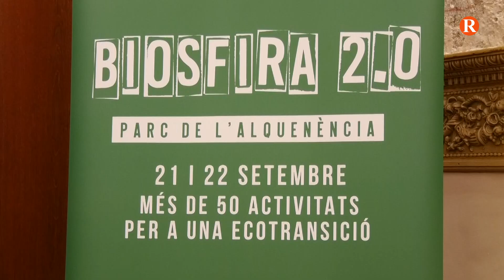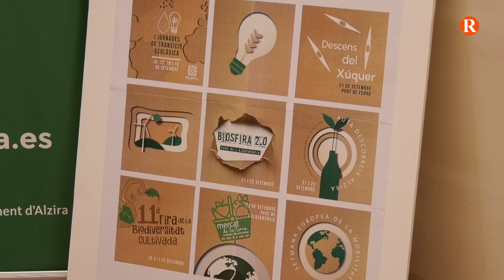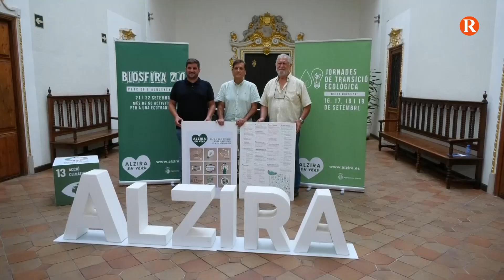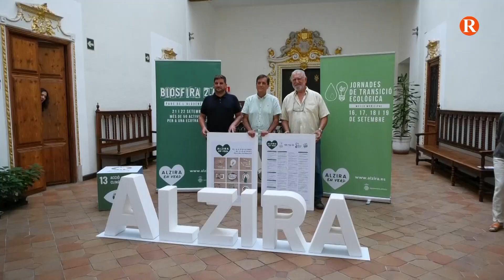Alzira presenta la programació d’Alzira en Verd amb més de 50 activitats per a tots els públics